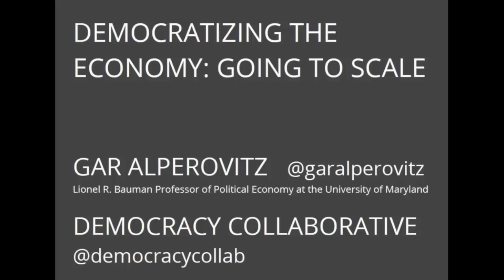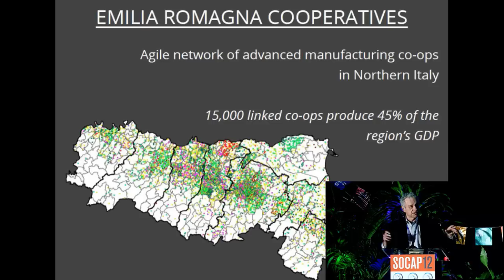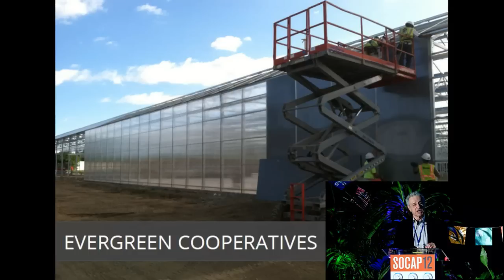How Do We Build the New, Democratic Economy We Need? - Gar Alperovitz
Gar Alperovitz, Co-Founder, The Democracy Collaborative

How do we align natural systems, human organizations, and economic design in order to create a resilient and equitable economy and society? One key is democratizing ownership at sophisticated levels, which could be the next major advance in social investing.

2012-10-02